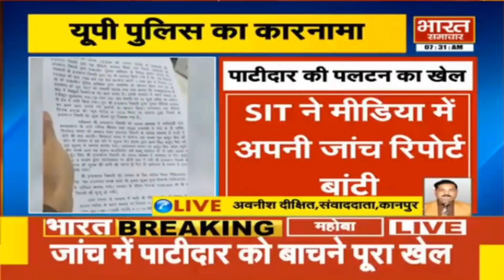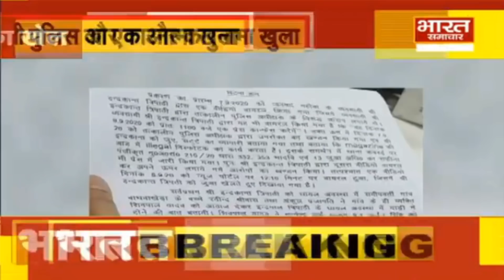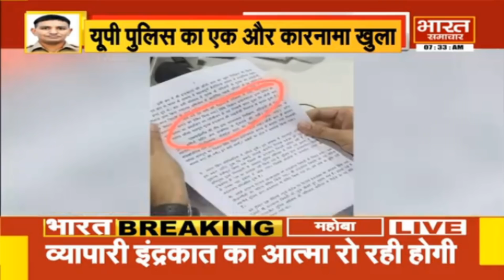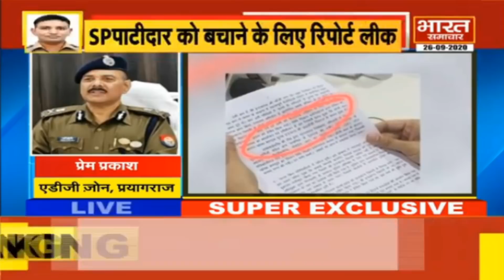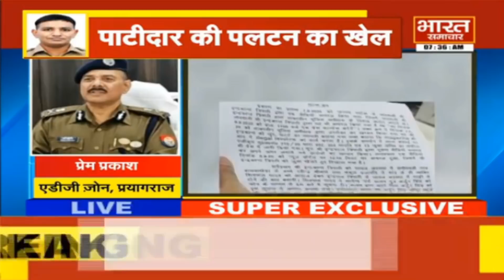Mahoba - व्यापारी इंद्रकात त्रिपाठी के मर्डर का मामला, गलत तथ्यों के आधार पर सुसाईड बताने की कोशिश